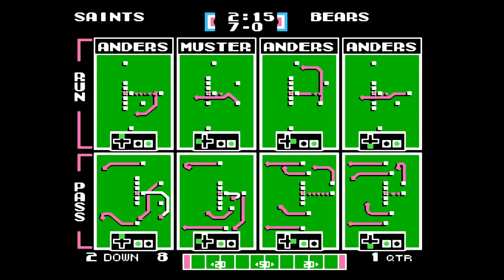Tecmo Super Bowl (NES) - Saints season Game 8: vs. Bears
Is Fenerty the new best returner?

BTC:   bc1q29kv2r9k2r6umpd540gusrnvzkycj9re683yr3
ETH:   0xB23f80EF74e8139BA4cc790a572855D2532a3dB7
DOGE:   DEsJApy9hkRxpbC5t4rcufqHv1a4u9zHeX
LTC:   ltc1qv8azq2kwt0vng0z5vky3nndaq77z92gayk9fen